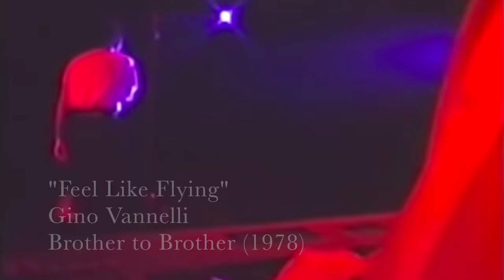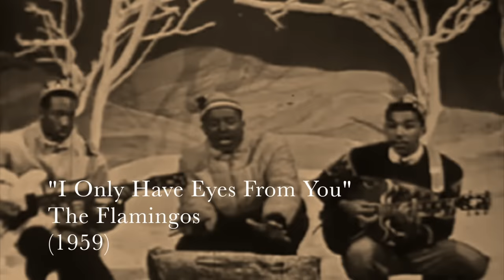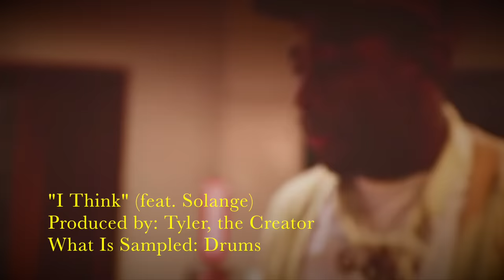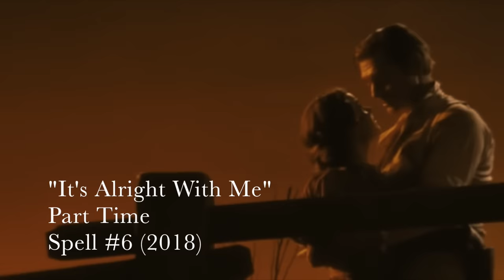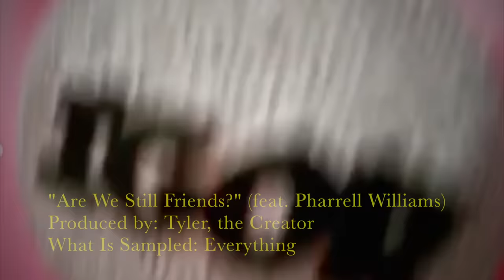Tyler, the Creator and His Samples (2009 - 2019)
Clearing Samples (Episode 5)
Tyler, the Creator (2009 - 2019): Bastard to IGOR